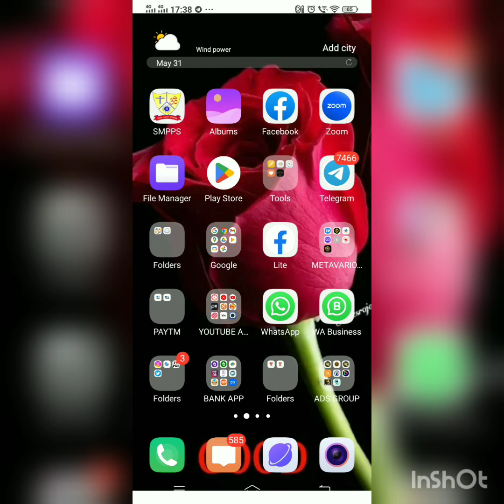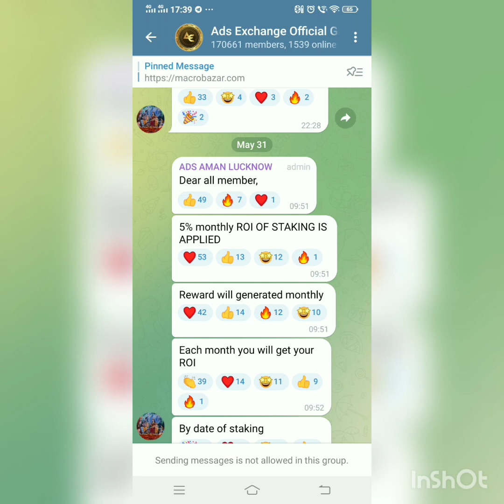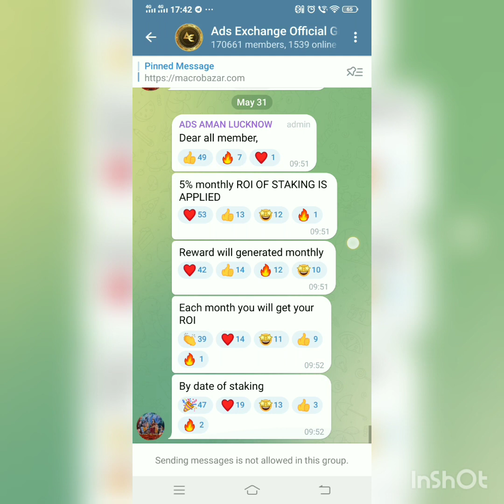ADS COIN 5% ROI स्टैकिंग इनकम स्टार्ट कंप्लीट वीडियो देखें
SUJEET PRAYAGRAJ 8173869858